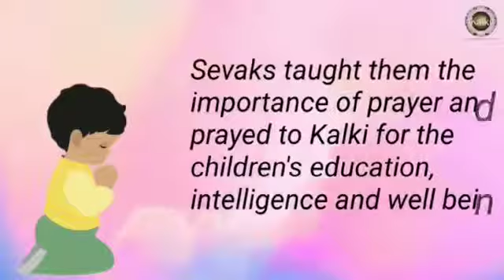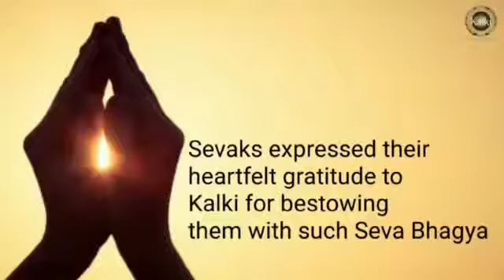कल्कि सेवा संघ, गरोड़ोबा, मेघालय।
गरोड़ोबा सेवकों ने गरुड़चल शिशु वाटिका के सभी अद्भुत बच्चों के साथ उपयुक्त समय बिताया।